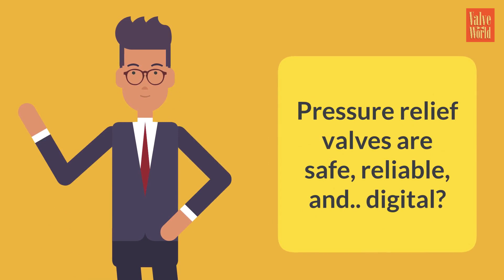Emerson - Valve World Magazine - June Cover Story